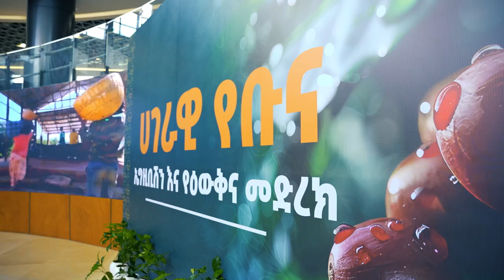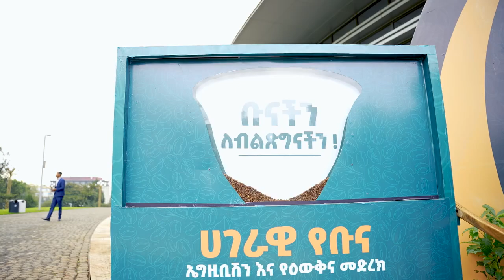ባለፉት ስድስት ዓመታት ቡናን ከአረንጋዴዓሻራ ጋር አስተሳስረን በመትከላችን በየአመቱ በአማካይ 100 ሺህ ቶን ቡና እየጨመረ መጥቷል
ባለፉት ስድስት ዓመታት ቡናን ከአረንጋዴዓሻራ ጋር አስተሳስረን በመትከላችን በየአመቱ በአማካይ 100 ሺህ ቶን ቡና እየጨመረ መጥቷል- የጠቅላይ ሚኒስትር ጽህፈት ቤት